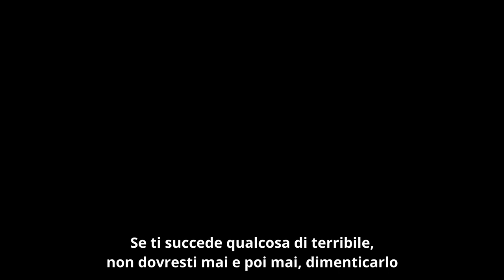Come Affrontare un Abuso Sessuale Subito nel Passato? | Sadhguru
Sadhguru parla di come possiamo fare uso di situazioni terribili per migliorare noi stessi piuttosto che diventare feriti.